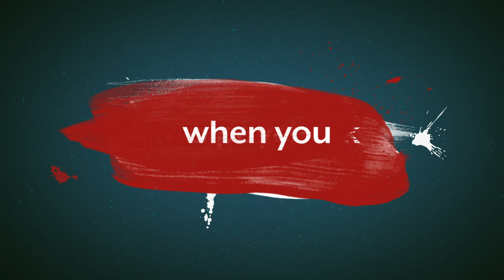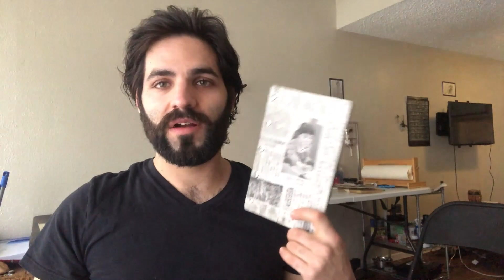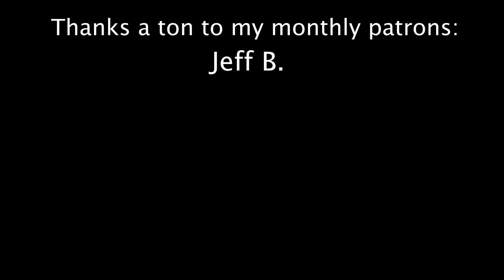The Creator's Guild #3: Jay Paul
Jay is a Renaissance Man who has so many creative hobbies it's crazy.
He's a bartender, carpenter, photographer...
A creative man living a creative life!
We speak about:
How to define (or not define!) yourself as a creator
How to find projects wherever you are
How to live creatively even if you're worried about what people will think